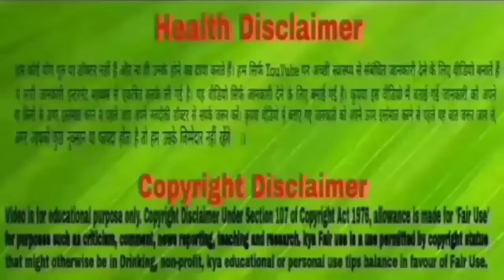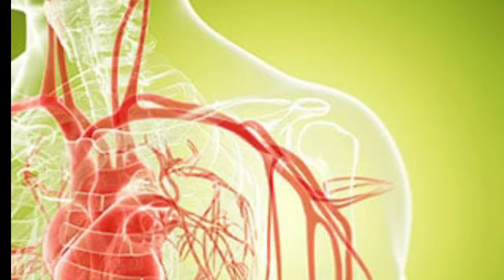आपको भी है बैठकर पैर हिलाने की आदत, तो हो सकता है हार्ट अटैक का खतरा।Restless Syndrome क्या होता है।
आपको भी है बैठकर पैर हिलाने की आदत, तो हो सकता है हार्ट अटैक का खतरा

अक्सर कुछ लोगों को बैठे हुए पैर हिलाने की आदत होती है। ऐसे में अगर आपको भी इस तरह की कोई आदत है, तो ये आपके लिए खतरनाक साबित हो सकती है। दरअसल, ये शरीर में आयरन की कमी को दिखाती है। ये समस्या ज्यादातर 35 साल से ज्यादा उम्र के लोगों को होती है। एक शोध के मुताबिक, जो लोग ज्यादा पैर हिलाते हैं, उन्हें दिल का दौरा पड़ने का खतरा रहता है। इस समस्या को रेस्टलेस सिंड्रोम कहते हैं। आज इस वीडियो में हम आपको बताने जा रहे हैं इस समस्या के लक्षण, इलाज और कारणों के बारे में, तो चलिए जानते हैं।

पैर हिलाने से क्या होता है
बैठे बैठे पैर हिलाना
बैठे बैठे पैर सुन्न हो जाना
रेस्टलेस सिंड्रोम के क्या लक्षण हैं
Baithe baithe pair hilane se kya hota hai
Baithe baithe pair sunn hi jana
Baithe baithe pair fulna
Baithe baithe pair hilana
Baithe baithe pair so jana
Baithe baithe pair sunn hona
Baithe baithe pair kyu so jate hain
Baithkar pair hilane se kya hota hai
Baith kar pair hilana chahiye ya nahi
Restless syndrome leg
Restless leg syndrome treatment
Restless leg syndrome ka ilaj
Restless leg syndrome kya hota hai
Restless leg syndrome kya hai
Restless syndrome hone ke kya karan hain
Restless syndrome ka ilaj btaye
Restless syndrome ke kya lakshan hote hain
Restless syndrome symptoms in hindi
Restless syndrome hone par kya karna chahiye
Restless syndrome hone ke kya vajah hai
Restless syndrome mein kya kya hota hai
Pair hilane se kya hota hai
Pair hilane ki bimari
Pair hilane se kya nuksan hota hai
Heart attack ki bimari kaise hoti hai
Pair hilane ki aadat